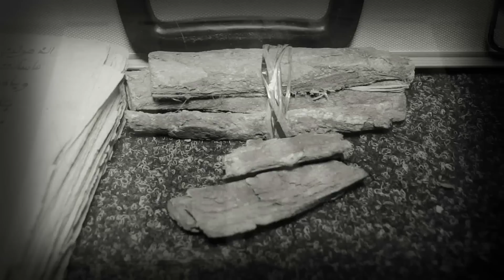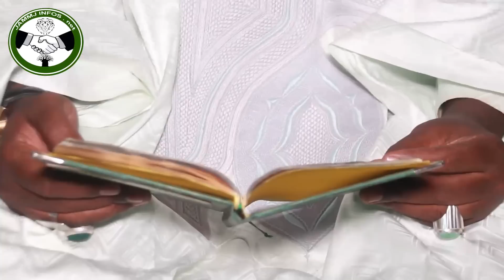Allahou akbar! Balla Gaye2 Vs Boy Niang2: Mara de Balla Gaye2 à Dakar avertit "Victoire bou Léér Sou